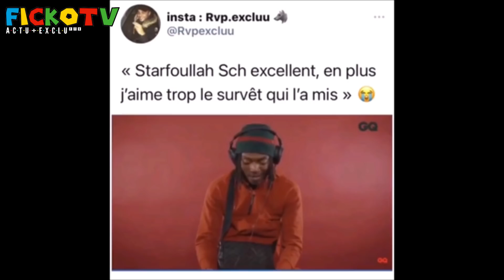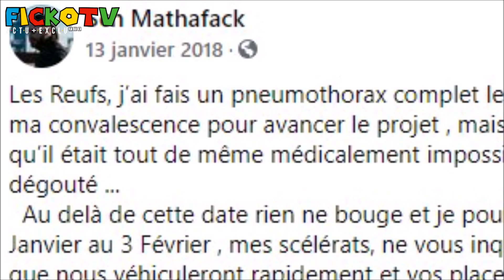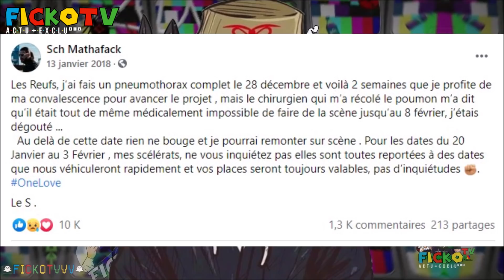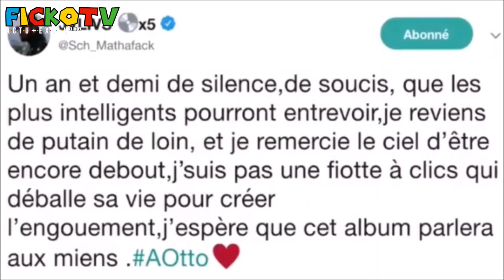SCH a PERCER avant BANDE ORGANISÉ ? (RETOUR vers L'HISTOIRE #1)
(-30% avec le code:  FICKO30)

-Snap: Gustavo5740

●▬▬▬▬▬▬ Vidéo Précédente ▬▬▬▬▬●

𝗛𝗶𝗲𝗿 𝗼𝗻 𝗮 𝘃𝘂 𝗠𝗮𝗿𝗰 𝗕𝗹𝗮𝘁𝗮 𝗕𝗼𝗼𝗯𝗮 𝗟𝗮𝗰𝗿𝗶𝗺 𝗥𝗼𝗵𝗳𝗳 𝗮𝘃𝗲𝗰 𝗞𝗮𝗮𝗿𝗶𝘀 𝗞𝟮𝗮 & 𝗞𝗮𝗹𝗮𝘀𝗵 𝗖𝗿𝗶𝗺𝗶𝗻𝗲𝗹 𝟵𝟯 𝗦𝗲𝘃𝗿𝗮𝗻 𝗠𝗮𝗲𝘀 𝗣𝗮𝘁𝗿𝗶𝗰𝗲 𝗤𝘂𝗮𝗿𝘁𝗲𝗿𝗼𝗻 𝗙𝗶𝗮𝗻𝘀𝗼 𝗦𝗮𝗱𝗲𝗸 𝗡𝗶𝗿𝗼 𝗕𝗿𝘂𝗹𝘂𝘅 𝗡𝗶𝘀𝗸𝗮 𝗟𝗮𝗰𝗿𝗶𝗺 𝗟𝗮 𝗙𝗼𝘂𝗶𝗻𝗲 𝗗𝗮𝗺𝘀𝗼 𝗕𝗲𝗻𝗮𝘀𝗵 𝗩𝗮𝗹𝗱 𝗡𝗶𝗻𝗵𝗼 𝗡𝗶𝘀𝗸𝗮 𝗔𝘆𝗮 𝗡𝗮𝗸𝗮𝗺𝘂𝗿𝗮 𝗔𝘀𝗵𝗲 𝟮𝟮 𝗙𝗿𝗲𝗲𝘇𝗲 𝗖𝗼𝗿𝗹𝗲𝗼𝗻𝗲 𝟲𝟲𝟳 𝗘𝗸𝗶𝗽, 𝗞𝗶𝗻𝗱𝗮𝘀𝗮𝗺𝗮 𝗣𝗼𝗹𝘀𝗸𝗮 𝗞𝗼𝗱𝗲𝘀 𝗕𝗮𝘁 𝟳 𝗦𝗲𝘃𝗲𝗻 𝗕𝗶𝗻𝗸𝘀 𝗭𝗼𝗹𝗮 𝗦𝗵𝗼𝘁𝗮𝘀 𝗕𝗼𝗹𝗲𝗺𝘃𝗻 𝗞𝗲𝘂𝘀𝘁𝘆 𝗖𝗵𝗶𝗰𝗮𝗶𝗹𝗹𝗲 𝗔𝗿𝗴𝗲𝗻𝘁𝗲 𝗘𝘃𝗿𝘆 𝗧𝗰𝗵𝗶𝗸𝗶𝘁𝗮 𝘃𝘀 𝗲𝘁 𝗙𝗲𝗻𝗲𝘂 𝗙𝗲𝘂𝗻𝗲𝘂 𝗺𝗮𝗶𝘀 𝗮𝘂𝘀𝘀𝗶 𝗧𝗶𝗯𝗼 𝗜𝗻𝘀𝗵𝗮𝗽𝗲 𝗝𝘂𝗷𝘂 𝗙𝗶𝘁 𝗖𝗮𝘁 𝗕𝗨𝗭𝗭 𝗱'𝘂𝗻 (𝗖𝗹𝗶𝗽 𝗢𝗳𝗳𝗶𝗰𝗶𝗲𝗹) 𝗲𝘁 𝗮𝘂𝘀𝘀𝗶 𝗡𝗲𝘀𝗸𝗼𝗼 𝗮𝘃𝗲𝗰 𝗹𝗲 𝗽𝗲𝘁𝗶𝘁 𝗳𝗿𝗲̀𝗿𝗲 𝗱𝗲 𝗞𝗼𝗯𝗮 𝗟𝗮 𝗗, 𝗔𝗿𝗼𝘂𝗳 𝗚𝗮𝗻𝗴𝘀𝘁𝗮, 𝗪𝗲𝗷𝗱𝗲𝗻𝗲, 𝗕𝗹𝗮𝗰𝗸 𝗠, 𝗚𝗶𝗺𝘀 𝗔𝗹𝗼𝗻𝘇𝗼 ..

●▬▬▬▬▬▬ FIN  ▬▬▬▬▬♥️